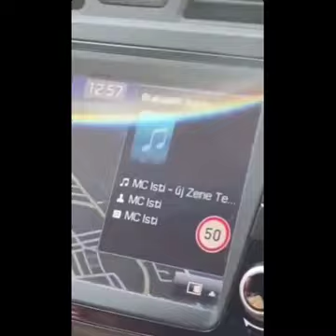MC Isti ovodája